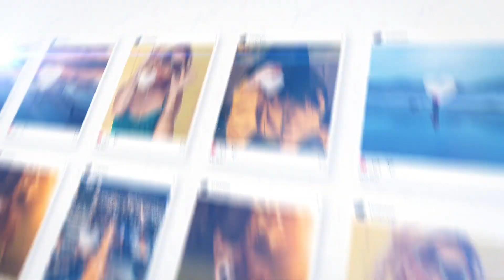Instagram Intro | Adobe After Effects template Free download project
Adobe After Effects template Free download

Instagram Intro

Project features:
Video Tutorial
Modular Structure
Non Plugins Version
Control Panel
4K resolution!
Awesome Atmosphere
Smooth animation